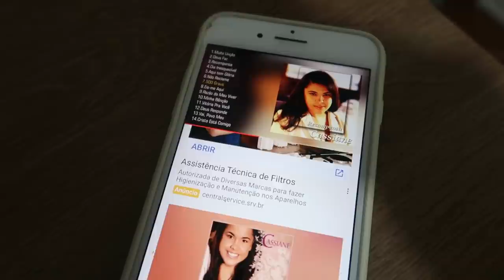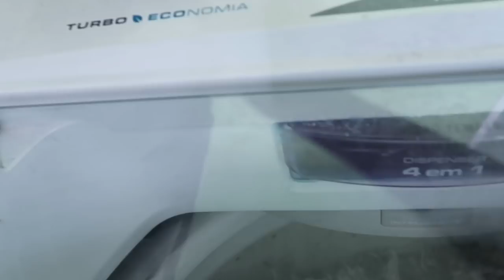FAXINEI E TROQUEI A DECORAÇÃO DO QUARTO - ABAIXAMOS O BERÇO- Por CAHDECORA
MINHA LOJA DE DECORAÇÃO  @CAHDECORA.LOJA
FACEBOOK CAHDECORA